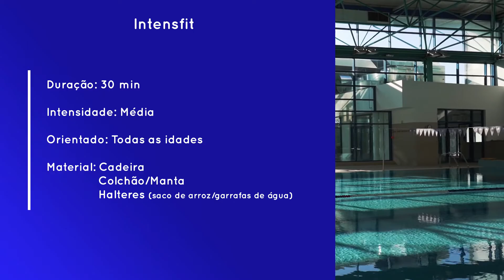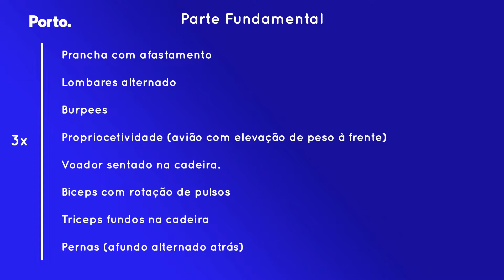Treina em casa — 14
Durante o período de isolamento provocado pelo covid-19, a Ágora desafia os portuenses a fazer exercício a partir de casa.

Desta vez, propomos uma atividade de intensidade média, dirigida a todas as idades.